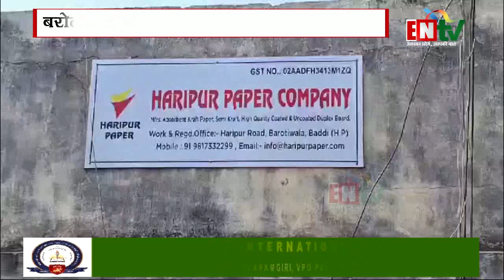बरोटीवाला की एक गत्ता फैक्ट्री में दर्दनाक हादसा, कटिंग मशीन की चपेट में आने से मजदूर की मौके पर मौत